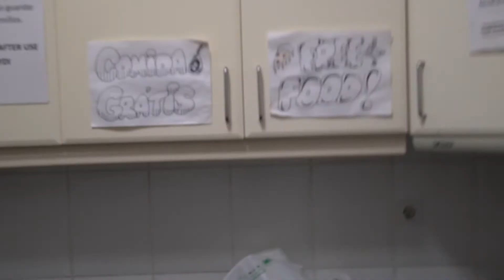Küche nutzen im Hostel auf Reisen , Traveller Vlog , COVID-19 Journey , Backpackerlife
Schnell noch ein Video am gleichen Tag raus geschossen, wie macht man das mit dem einkaufen und verstauen wenn man in Hostels wohnt? Küche nutzen leicht gemacht 😉

Ich freue mich über Feedback und Kommentare, wie ein Daumen Hoch oder Runter, denn nur so weiß ich ob es dir Gefällt und auf was du in Zukunft Lust hast 😉 wenn du dann noch mein Kanal Abonnierst, verpasst du keine folge mehr wenn du die Glocke aktivierst 🔔

🎨 Kreativität: ME

Ich verfolge einen Gedanken, dazu brauch ich deine Kraft, so das wir gemeinsam einen kleinen Beitrag "Heromove" leisten können für eine bessere Welt. Lasst unsere Kräfte bündeln und sei Du selbst ein Teil der Bewegung.